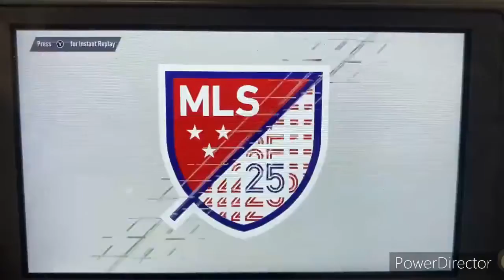FIFA 21 2021 MLS Season - Nashville SC @ NY Red Bulls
Today’s MLS game features the NY Red Bulls taking on Nashville SC at Red Bull Arena at Harrison, New Jersey!!